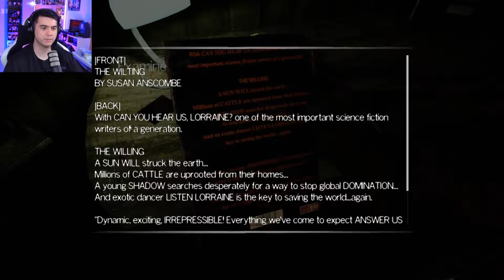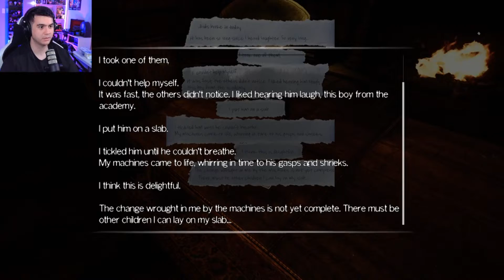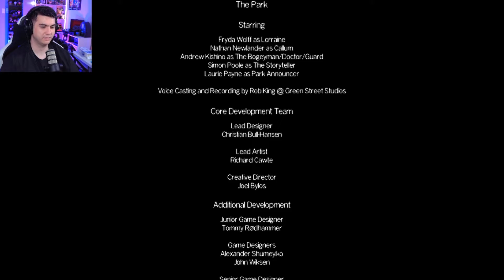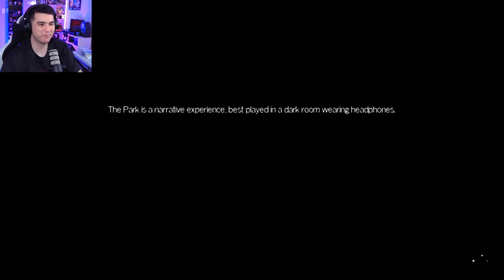The Park - Part 6 - Ice Pick The Easy Way Out (Finale)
Nothing like a nice romp through a local amusement park have some fun with your son, am I right? This isn't just a simple walk through the park, but yet it is. Sit back and buckle up for a first-person psychological thrill ride fill with scares, bumper cars, and a house of horror as we try to find Callum! (This also takes  place is the Secret World universe for anyone interested in lore!)